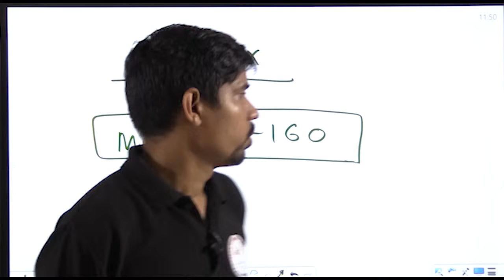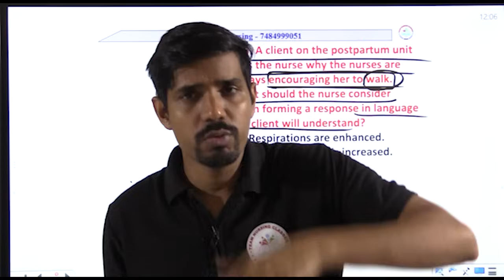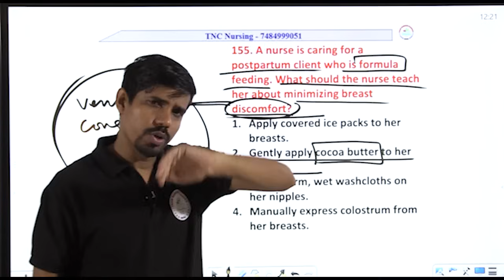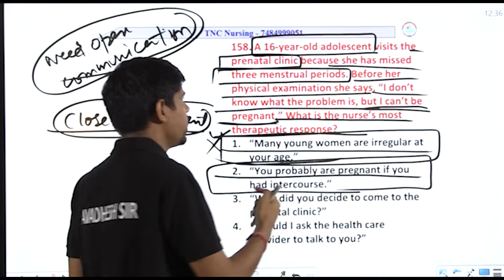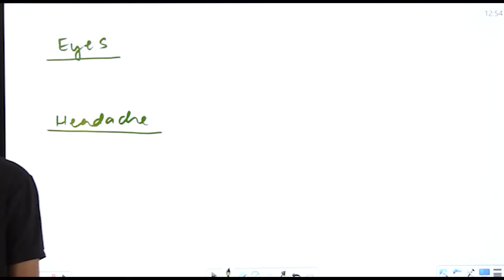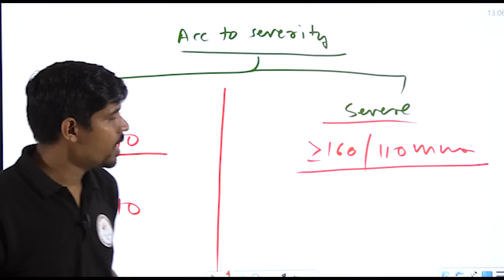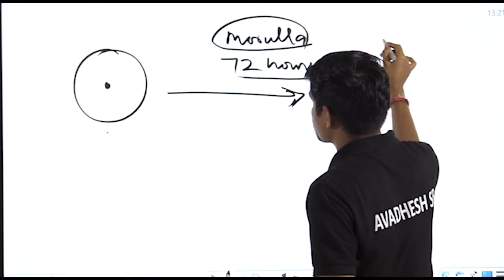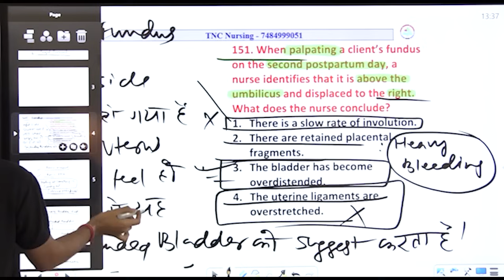NORCET ADVANCE TNC Series -16 || Daily 9.00 am || AIIMS || ALL NURSING EXAM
NORCET ADVANCE TNC Series -16 || NORCET || Daily 9.00 am || AIIMS || ALL NURSING EXAM

nclex questions and answers
nclex book for nursing latest edition
latest edition of nclex saunders
norcet 2023 preparation strategy
norcet prelims question paper
norcet 5 preparation
norcet 5 form fill up
norcet 5 admit card 2023
how to prepare for aiims nursing officer exam
Best Nursing coaching in Patna
Best Nursing coaching in Jaipur